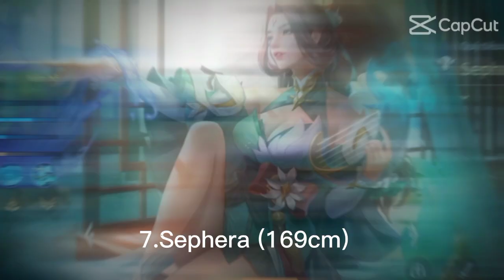Top 7 Vị tướng nữ cao nhất LQ (Hann)💞